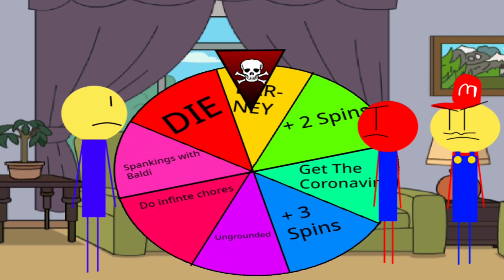Behavior Letter Day - Cranky Gets 'Z'!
Crank E. gets a ZZZ on his Behavior Letter Day!